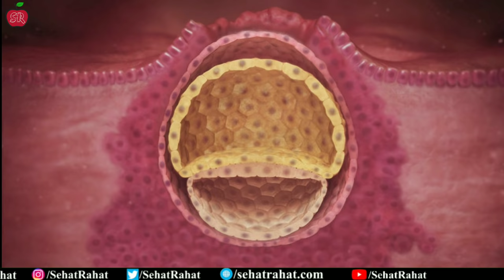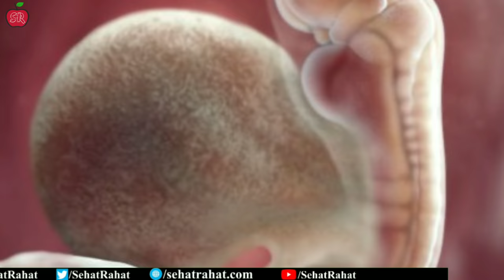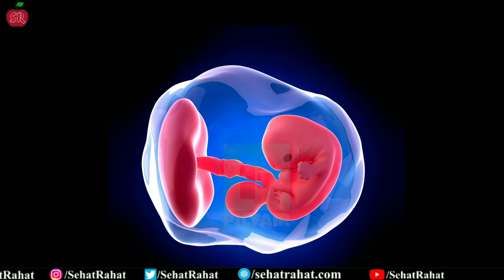Video में देखें 1 महीने के गर्भ में बच्चा कैसा दिखता है | Baby Development in 1 to 4 weeks pregnancy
Iss video me mai apko dikhaoga ki pregnancy ke 1 mahine(1 se 4 hafte pregnant) me shisu ka vikas kitna hota hai aur kaun kaun se ang ban jate hai. Hindi

In this video, I will show you how much baby development is happened by 1 month of pregnancy(1 to 4 weeks pregnant). in hindi